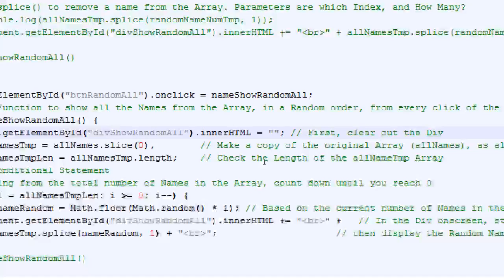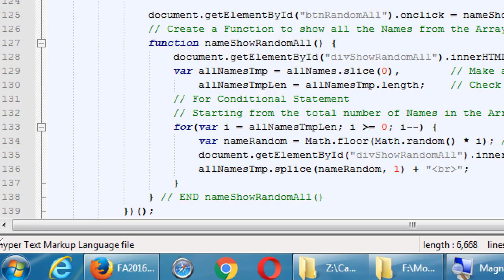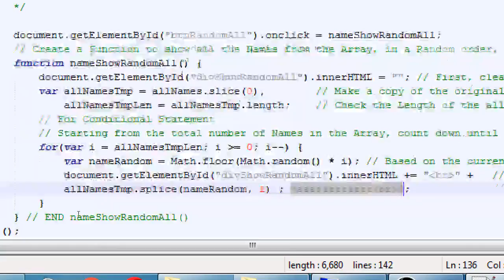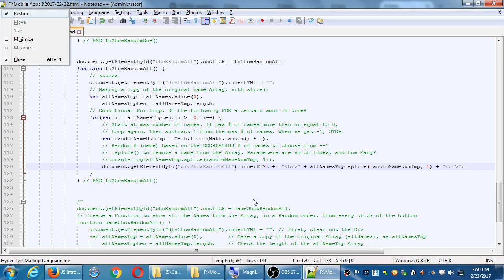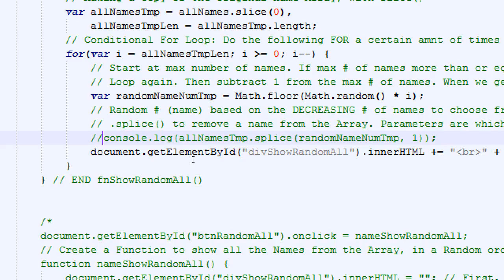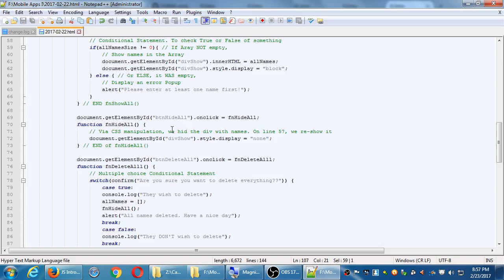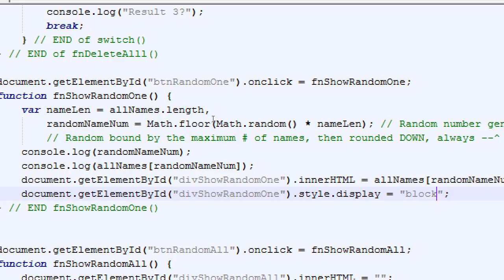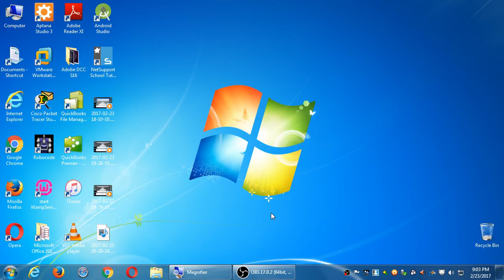Mobile Apps I 2017 02 23 20 39 24